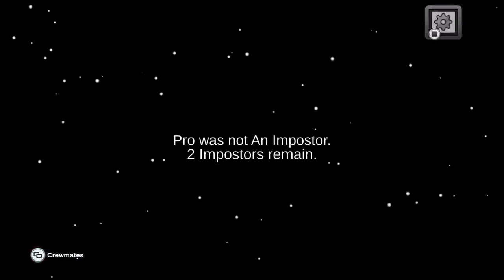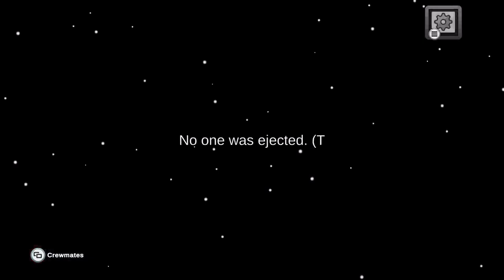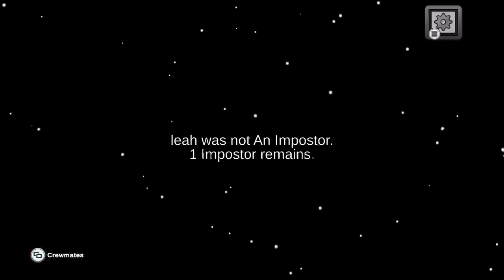Among Us Phantom